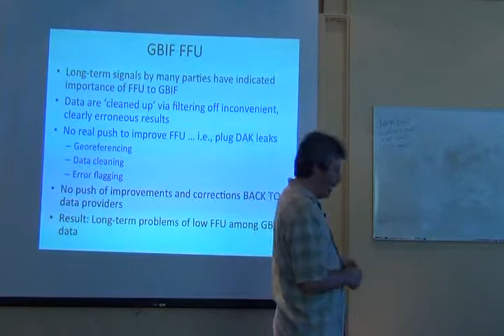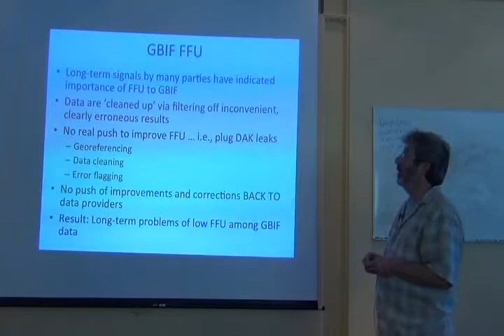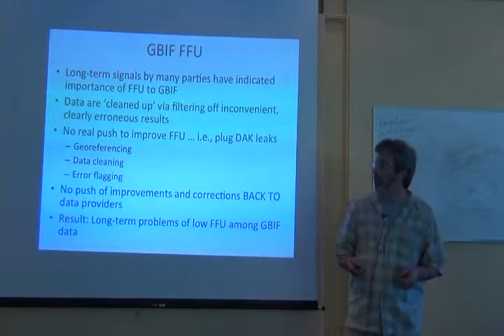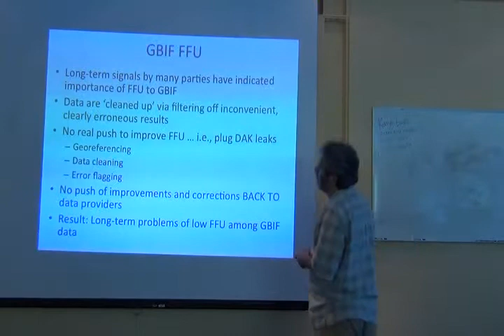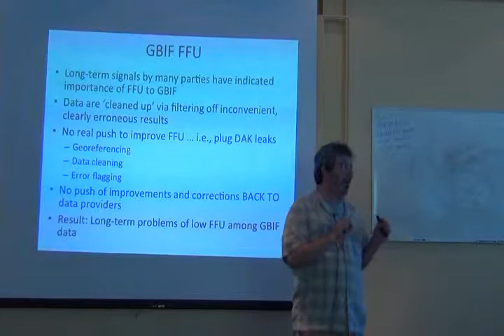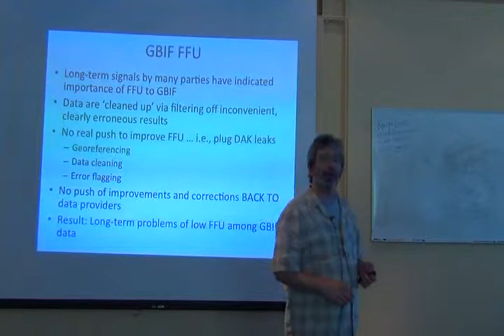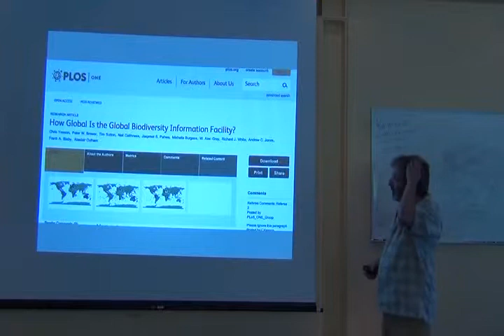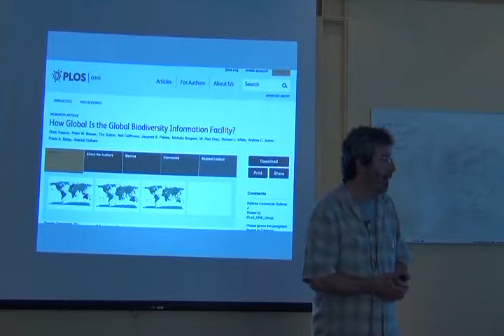BITC / Data Analysis - 11 - GBIF Data Quality